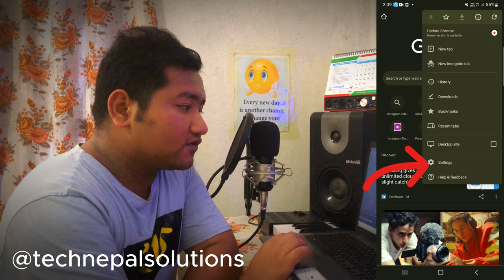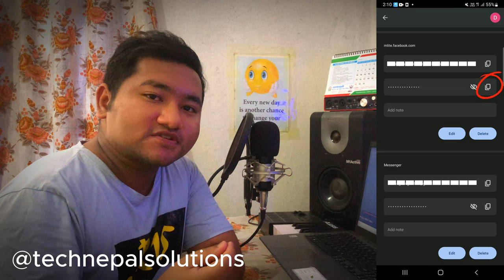Facebook Password Kasari Thaha Payune || How to find Facebook Password in Nepali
Yo video ma Birseko Facebook ko password kasari thaha paune janakari diyeko chu so video pura herera yo tarika siknuhola.
Thanks...
gmail password,
gmail password kasari herne?,
instagram password,
gmail password recovery,
instagram password recovery,
facebook account kasari recover garne,
facebook id hack#26facebook password recovery,
1Hacked Facebook Account Recovery 2023,
FB Recovery,

More tutorials link:-
New Gmail ID Kasari Banaune ? Gmail ID Kasari Banaune !!! How to make Gmail ID 2080 in Nepali

Welcome to TechNepal Solutions, your ultimate destination for all things technology in Nepal! We are dedicated to providing you with comprehensive solutions, tips, and insights to navigate the ever-evolving world of technology.

On this channel, we cover a wide range of topics related to technology, including software solutions, mobile app development, web development, IT services, cybersecurity, social media marketing, and much more. Whether you are a tech enthusiast, a budding developer, or a business owner looking to leverage technology, our goal is to equip you with the knowledge and resources you need to succeed.

Our team of experts is passionate about exploring the latest tech trends, reviewing gadgets, and sharing practical tips and tricks to enhance your digital experience. We believe in simplifying complex concepts and making technology accessible to everyone, regardless of their technical background.

Join us on this exciting journey as we delve into the fascinating world of technology in Nepal. Stay updated with our informative videos, engaging tutorials, and thought-provoking discussions. We also host tech events and provide insights into the thriving tech startup ecosystem in Nepal.

Don't miss out on the opportunity to leverage technology to transform your personal and professional life. Let's embark on this tech adventure together!